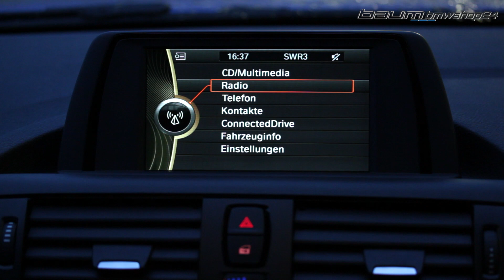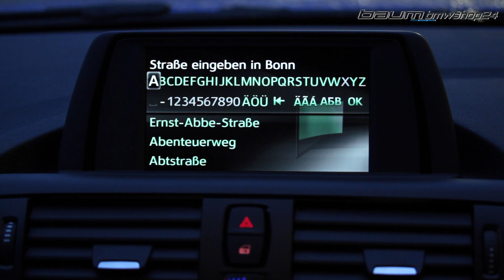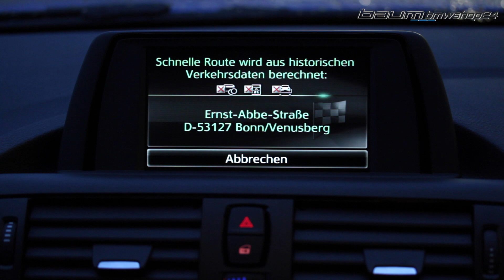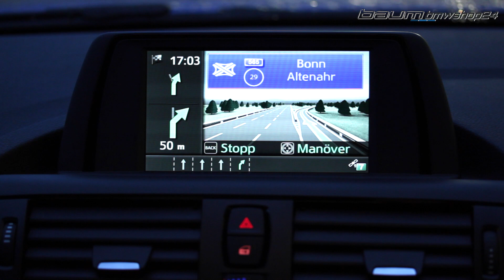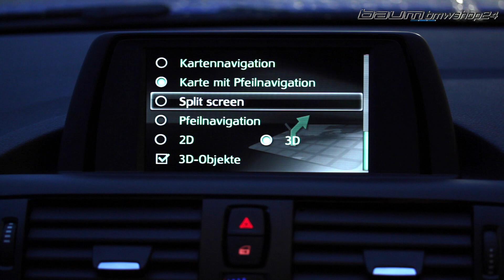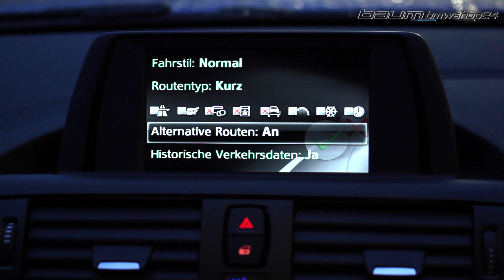BMW Nachrüstung Navigation - baum-bmwshop24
Das neue BMW Integrated Navigation zum Nachrüsten ist eine perfekte Lösung für Fahrzeuge ohne Navigationssystem.